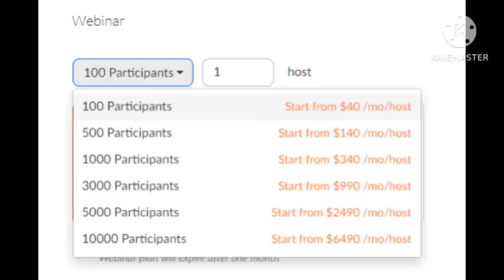ONPASSIVE O-Connect কেনো ভাইরাল হবে ? কেনো আপনার সাফল্য গ্যারেন্টি দিচ্ছে ?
ফ্রী তে ONPASSIVE এ যুক্ত হন :
নমস্কার, আমি দিপায়ন মান্না, কলকাতা , ভারত ||